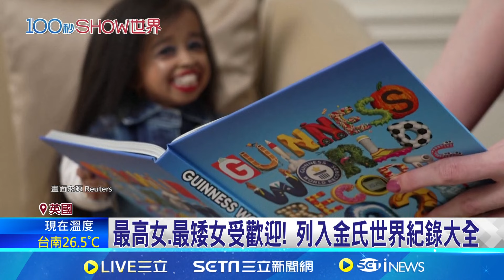最高女.最矮女受歡迎! 列入金氏世界紀錄大全 集結奇人軼事 金氏世界紀錄大全將滿70週年｜記者 薛霈瑄｜國際焦點 20241123｜三立iNEWS